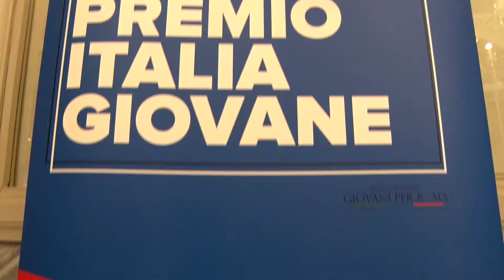Premio Italia Giovane 2019 - Intervista a Calogero Terrazzino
Intervista a Calogero Terrazzino, premiato nella sezione Forze dell'Ordine, durante la giornata di Premiazione della VI Edizione presso la Luiss Business School a Roma. 29 Ottobre 2019.